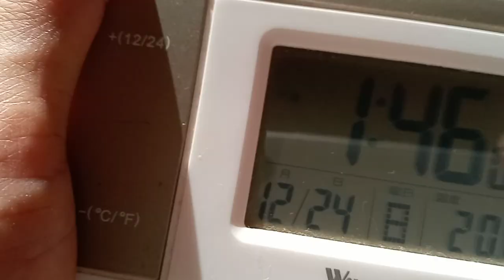日光を利用してまだ昼間はストーブを大体つけていません。昼位までと夕方からストーブ